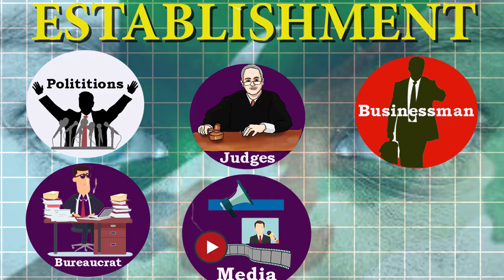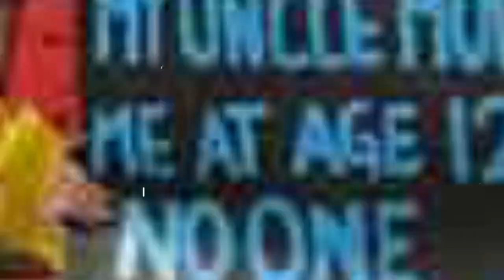Want to Know Establishment Kon Log Hote Hain? Watch Now!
Politics in Pakistan is very complicated. In English, we call this situation 'Wheels within Wheels'. There are many people involved, but none are more important than the 'Establisment'. This term is widely used in Pakistani politics and raises many questions. In today's video, I explain what this term means and its role in Pakistan's politics.
what is establishment,
what is establishment in pakistan
,establishment kya hota hai,
militry establishment
,pakistan establishment,
reality,

0:00 What is the Establishment?
1:40 Who is part of the Establishment in Pakistan?
3:00 Why is the Establishment so powerful?
4:00 What is the Deep State?
5:00 What is the history of the Establishment in Pakistan?